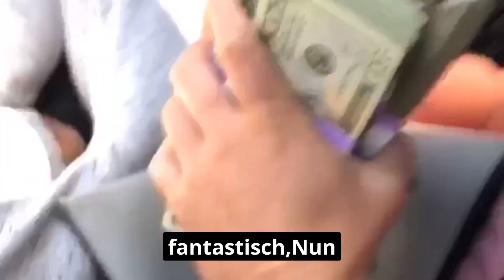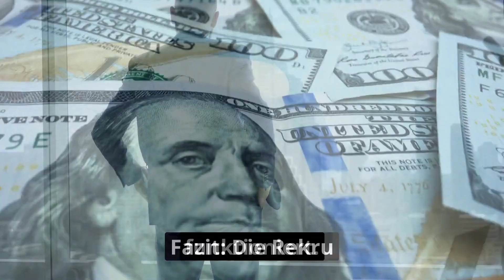Rekru Präsentation von Rekrutier / Erfahrungen, Bewertungen und Testbericht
🔥 Willkommen zu einem weiteren spannenden Video auf meinem Kanal! Heute stelle ich euch die Rekru Präsentation von Rekrutier vor, ein revolutionäres System, das euer Network-Marketing-Geschäft auf das nächste Level heben kann.

Die Rekru Präsentation ist mehr als nur ein Produkt. Es ist ein Wegweiser, ein Werkzeug und ein Freund, der euch hilft, euer Geschäft zu verbessern und euren Erfolg zu steigern. Es ist eine systematische Strategie, die euch hilft, viele gute Geschäftspartner zu gewinnen und euren Erfolg und eure persönliche Freiheit zu steigern.

In diesem Video erfahrt ihr alles, was ihr über die Rekru Präsentation wissen müsst, von den Vorteilen und Funktionen bis hin zu den erstaunlichen Ergebnissen, die ihr damit erzielen könnt.

Und wenn ihr die Rekru Präsentation selbst ausprobieren wollt, findet ihr den Link dazu in der Beschreibung unten.

Bis zum nächsten Mal, euer Ralf! 🔥

▬ Social Media ▬▬▬▬▬▬▬▬▬▬▬▬▬▬▬

▬ Meine Tools ▬▬▬▬▬▬▬▬▬▬▬▬▬